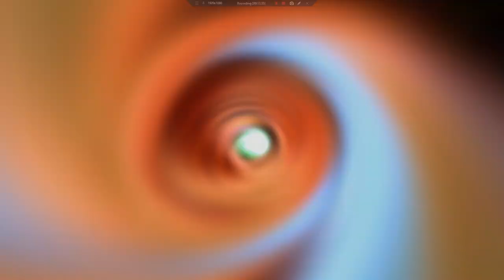Let's Play Final Fantasy IV (PSP) 3 - I'mma Frog